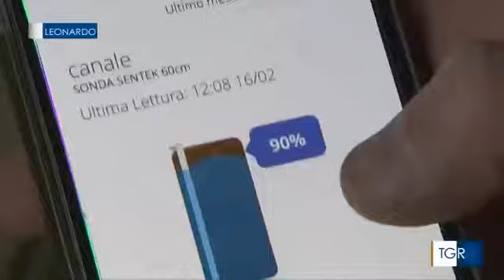RAI 3 - Al Cer si studiano le tecnologie anti siccità